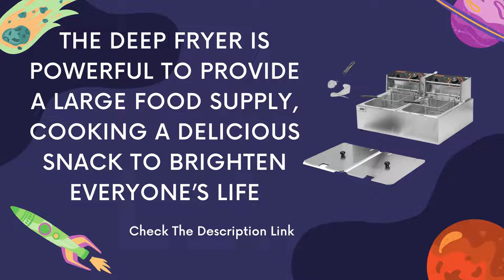VIVOHOME 19 6L20 7QT Commercial Electric Deep Fryer with Double Basket Deep Fryer Review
Product Description
VIVOHOME 19.6L/20.7QT Commercial Electric Deep Fryer with Double Basket Deep Fryer
POWERFUL PERFORMANCE & TEMPERATURE CONTROL & CONSIDERATE DESIGN
Use VIVOHOME dual basin deep fryer to cook snacks for your family or start your own small business! With dual basin design and 2500 W heating element, the deep fryer is powerful to provide a large food supply, cooking a delicious snack to brighten everyone’s life.

NOTE: To avoid sudden power failure, it is recommended that the fryer should be plugged in a wall socket rather than a wiring plate type socket, and the two plugs are not allowed to plug in the same socket plate.

Equipped with a powerful 2500W heating element in each basin, which performs great on frying food quickly and recovering the oil temperature.
Features temperature control function and heating indicator light, temperature adjustable from 140℉ to 374℉.
2 removable baskets with cool-touch handles and covers provide the ultimate convenience for users and prevent the oil from splattering everywhere.
This stainless-steel fryer is detachable, which makes it easy and convenient to clean after each use.

More About the Product:
Product Specification:

Power: 2 x 2500W (5000W)
Voltage/Frequency: 110V/60HZ
Adjustable Temperature: 60℃~190℃ (140℉ to 374℉)
Package Weight: 26.4 Lbs
Package Dimension: 23 x 19.7 x 13.8 inch
Product Features:

2 x 2500W Immersed Heating Element
2 x 10.36 QT oil tank containers & 2 x 6.35 QT removable baskets
Temperature Control and Overheat Protection (230℃/446℉)